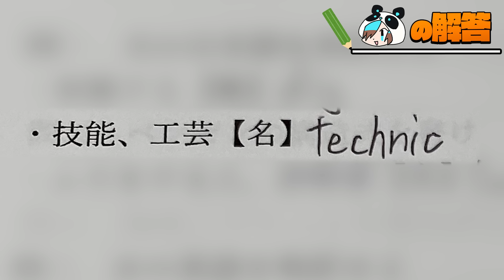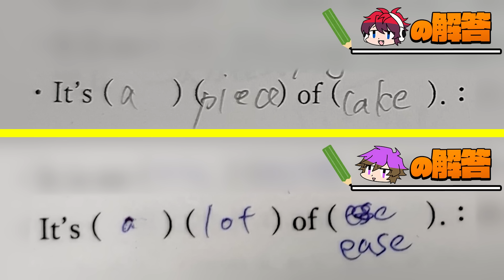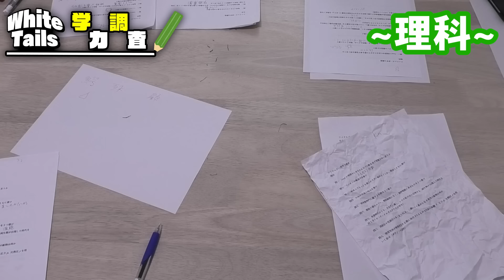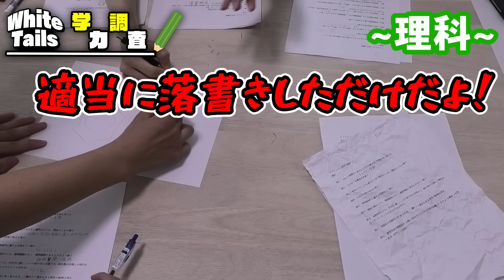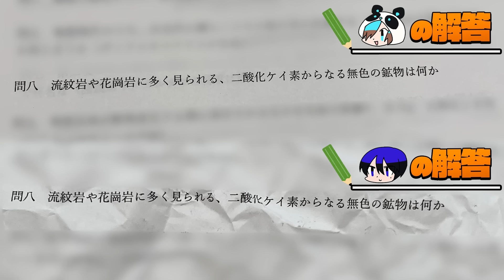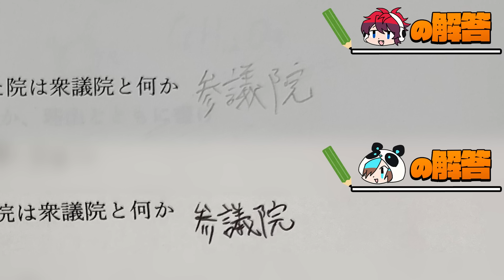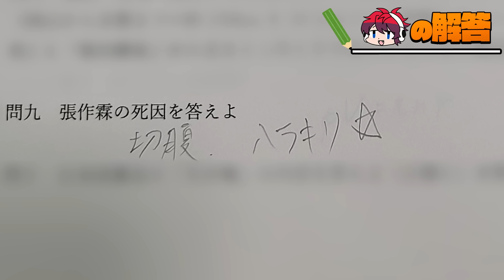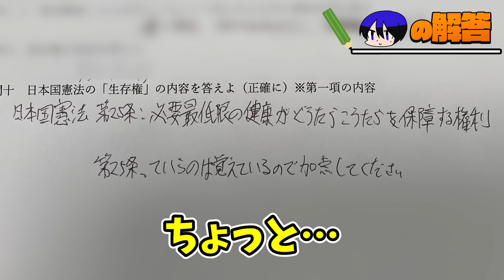学力テストで1位を取れるのは誰だ！？【英語・理科・社会編】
〜PCの方〜
①まず下記のリンクに移動します。